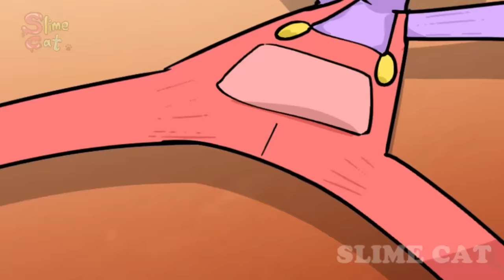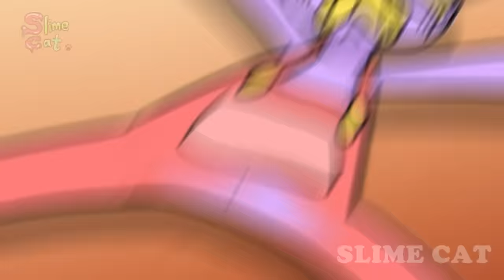How to Jax win their Love?💖 | Pomni,Ragatha,Gangle Love Story | AMAZING DIGITAL CIRCUS ANIMATION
[Animation] How to Jax win their Love? | Pomni,Ragatha,Gangle Love Story | AMAZING DIGITAL CIRCUS ANIMATION| TADC Comic Dub | Slime Cat

"How to Jax win their Love?"

[Characters]

Pomni
Jax
Caine
Bubble
Gangle
Glonink
Kaufmo

[THE AMAZING DIGITAL CIRCUS ANIMATION -"How to Jax win their Love?" ]